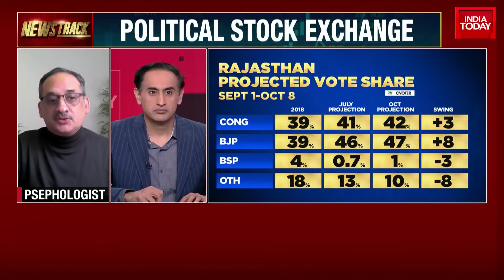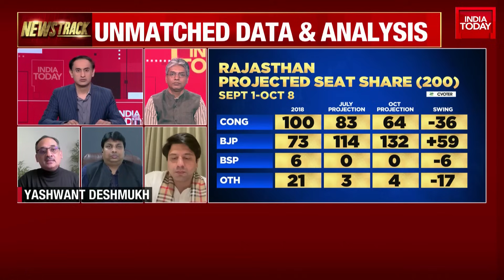Understanding The Role Of 'Swing Seats' In Rajasthan Elections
This chapter investigates the critical role of 'swing seats' in the Rajasthan election. A comprehensive analysis of these politically fluctuating regions provides insights into how they could shift the balance of power between Congress and BJP in upcoming elections. Observations from previous elections are used to predict how these seats may influence the upcoming electoral dynamics in Rajasthan.